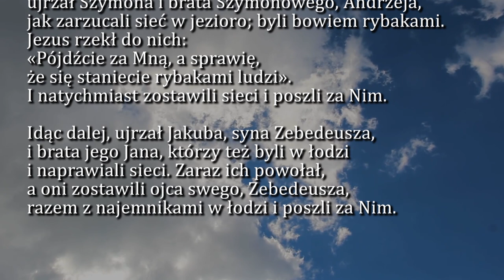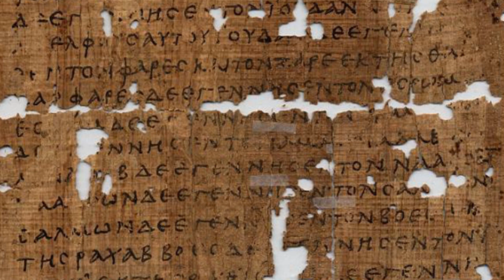Dobra Nowina na dziś | 24 stycznia - Trzecia Niedziela zwykła